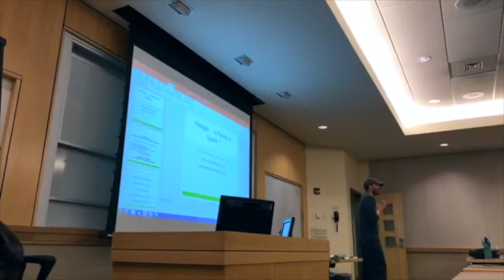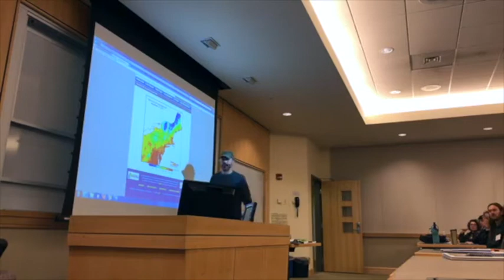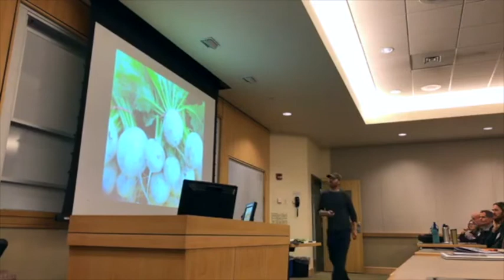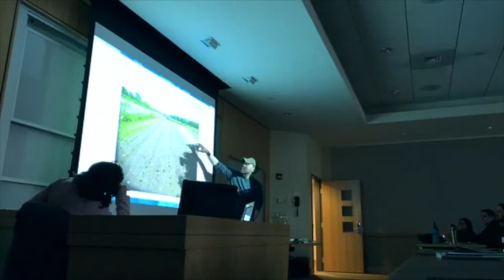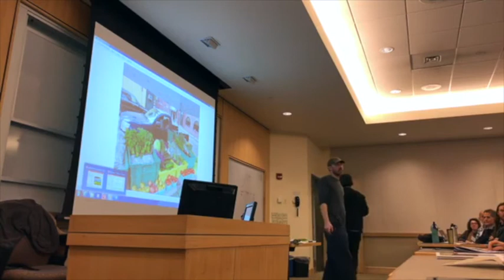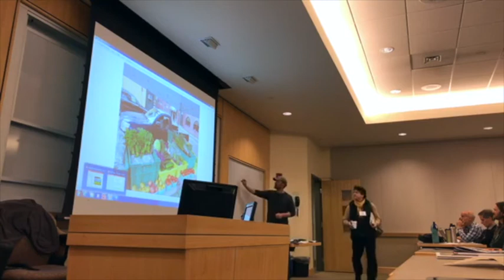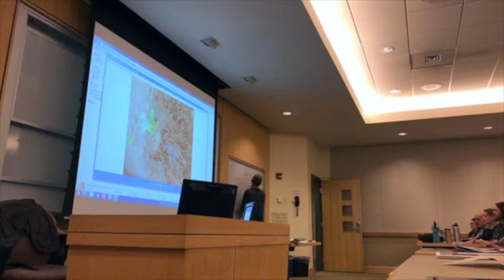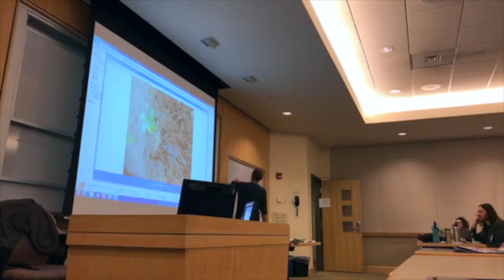Derek Christianson -- Aiming for Quality Growth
As commercial farmers we continue to be rewarded by yield. Nitrogen, as a key mineral element can promote heavy yields and thereby increase productivity - and profit.  In this workshop we will discuss the role for supplemental nitrogen and strategies to ensure quality, while pushing yields.  Our discussion will include the importance of a balanced approach to soil fertility, focus on key micronutrients, contrasting different forms of nitrogen amendments, incorporating simple trials in your planting plan, and an overview of practical nitrogen budgets across the spectrum of the seasons.

Derek Christianson, Brix Bounty Farm, farmer, and consultant
...speaking at the 2017 Soil & Nutrition Conference